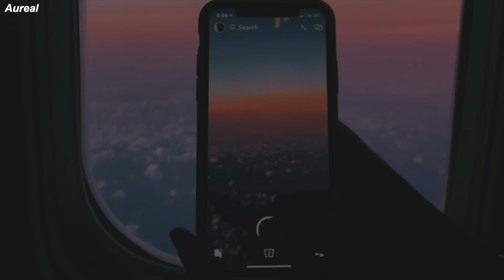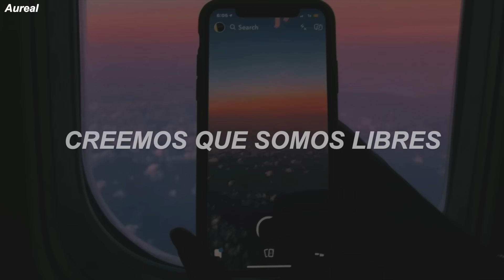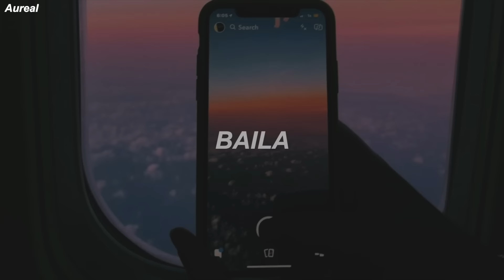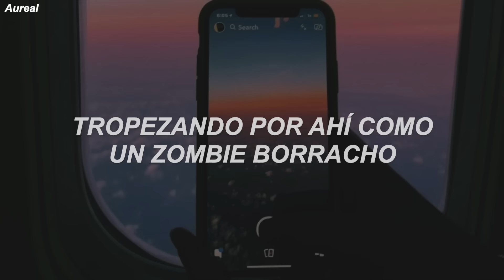Katy Perry - Chained To The Rhythm ft. Skip Marley (Traducida al Español)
LYRICS
Are we crazy?
Livin' our lives through a lens
Trapped in our white picket fence
Like ornaments
So comfortable, we're livin' in a bubble, bubble
So comfortable, we cannot see the trouble, trouble
Aren't you lonely
Up there in utopia
Where nothing will ever be enough?
Happily numb
Ah, so good
Your rose-colored glasses on
And party on (woo)
Turn it up, it's your favorite song
Dance, dance, dance to the distortion
Turn it up, keep it on repeat
Stumblin' around like a wasted zombie
Yeah, we think we're free
Drink, this one's on me
We're all chained to the rhythm
To the rhythm, to the rhythm
Are we tone deaf?
Keep sweepin' it under the mat
Thought we could do better than that
I hope we can
Aha, so good (so good)
Turn it up, it's your favorite song (oh)
To the rhythm, to the rhythm (woah)
It is my desire
Break down the walls to connect, inspire
Ay, up in your high place, liars
Time is ticking for the empire
The truth they feed is feeble
As so many times before
The greed over the people
They stumblin' and fumblin' and we're about to riot
They woke up, they woke up the lions (woah)
Turn it up, it's your favorite song (hey)
Turn it up (turn it up), keep it on repeat
Stumbling around like a wasted zombie (like a wasted zombie)
Yeah, we think we're free (ah)
Drink, this one's on me (ah)
We're all chained to the rhythm (we're all)
To the rhythm, to the rhythm (we're all chained to the rhythm)
It goes on, and on, and on (turn it up, it goes on and on and on and on)
It goes on, and on, and on (on and on and on it goes)
'Cause we're all chained to the rhythm